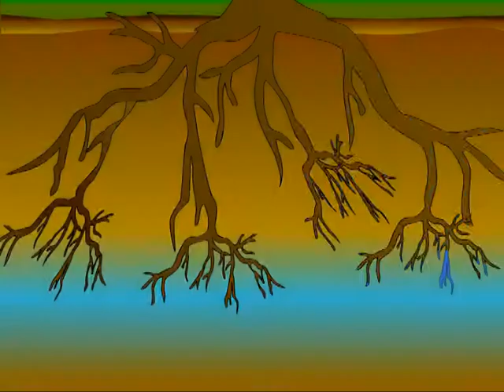walk in interview , placement , jobs site ,job for u,trichy jobs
walk in interview , placement , jobs site ,job for u,
mnc jobs, trichy jobs, chennai jobs , software jobs ,dot net jobs,career training,
jobs at n-xylosoft,jobs in india